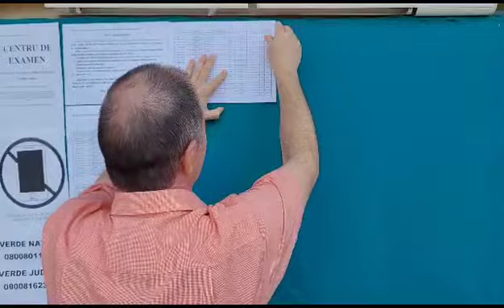afisare rezultate bac